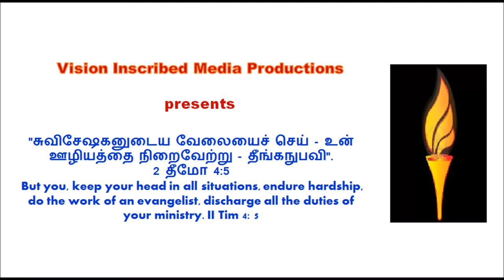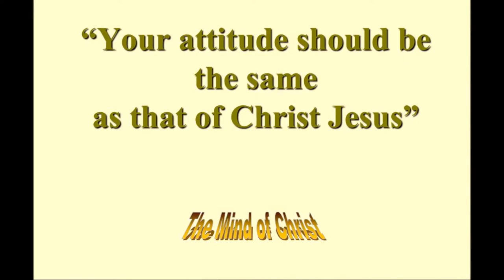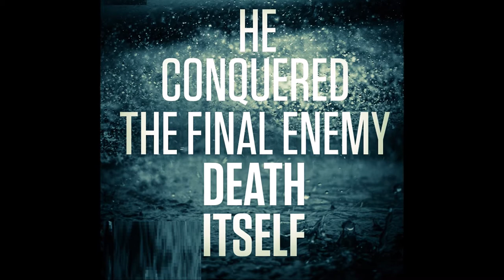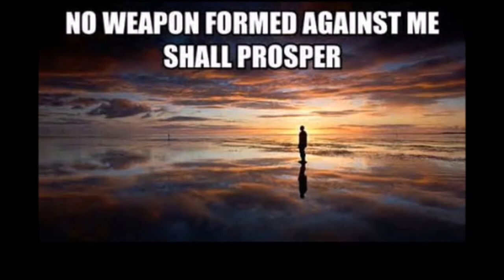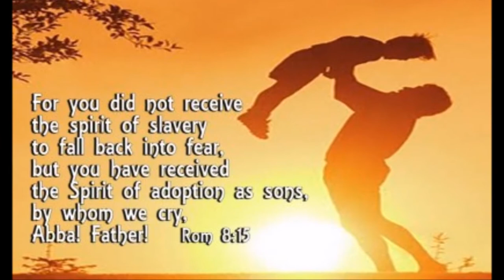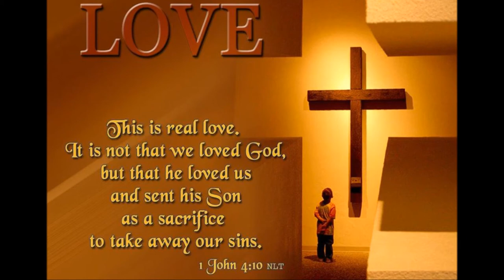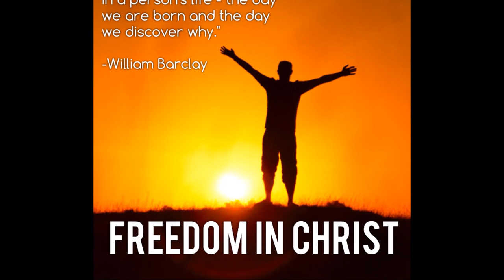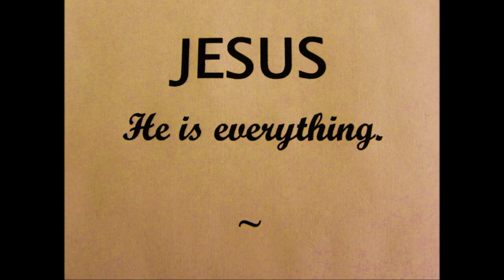நியாயமற்ற முடிவுகள் - Ecclesiastes 2 - What the Bible says about Unfair results - Dr. R. Jayakumar